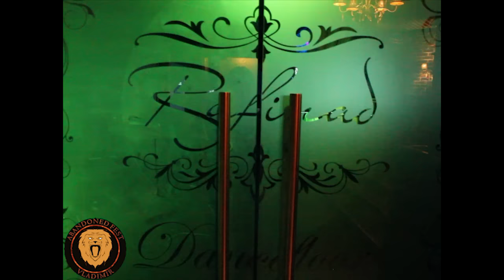Видеоприглашение - Abandoned Fest vol 4 - "Черчилль" - 19.09.2015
Abandoned Fest vol.4 - Vladimir Rocks
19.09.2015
клуб "Черчилль Холл"